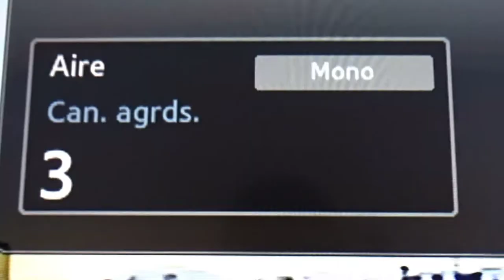Testing top view outside camera #1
My first version of the top wide view outside camera. This is the test version, it is temporal. I hooked up a car analog camera to a modulator, then I feeded up the antenna distribution with it via channel 3.